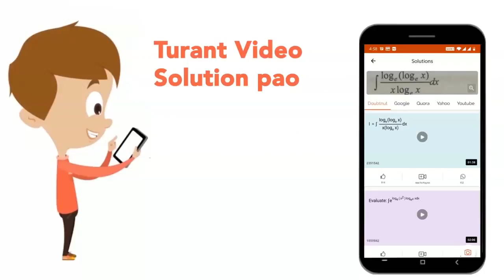Given the equetion for a wave on a string `y=0.03 sin(3x-2t)` where y and x are in meters and t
Given the equetion for a wave on a string    `y=0.03 sin(3x-2t)`   where y and x are in meters and t is in seconds.   (a). At t=0, what are the values of the displacement at x=0,0.1 m,0.2 m, and 0.3m ?  (b). At x=0.1 m what are the values of the displacement at t=0,0.1 s, and 0.2 s?   (c ) what is the equetion for the velocity of oscillation of the particles of the string?   (d). what is the maximum velocity of oscillation?   (e). what is the velocity of propagation of the wave?